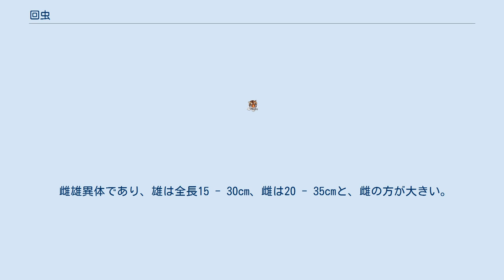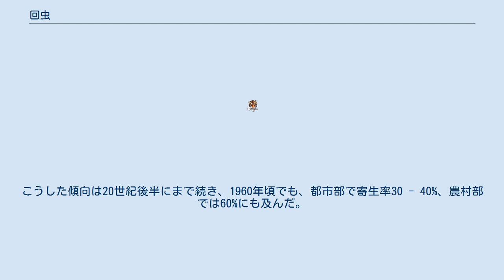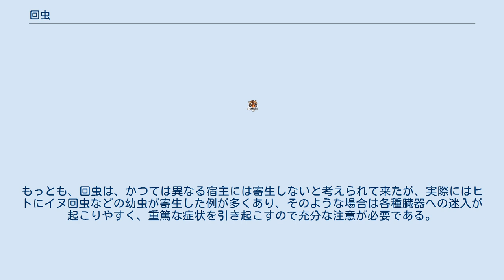回虫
回虫（カイチュウ、蛔虫とも）は、ヒトをはじめ多くの哺乳類の、主として小腸に寄生する動物で、線虫に属する寄生虫である（「分類」を参照）。
狭義には、ヒトに寄生するヒトカイチュウ Ascaris lumbricoides を指す。
ヒトに最もありふれた寄生虫であり、世界で約十億人が感染している。
本項では主としてヒトカイチュウについて記載する。
 雌雄異体であり、雄は全長15 - 30cm、雌は20 - 35cmと、雌の方が大きい。
環形動物のミミズに似た体型であり、 lumbricoides （ミミズのような）という種名もこれに由来するが、回虫は線形動物であり、環形動物とは全く異なるので体節も環帯もなく、視細胞などの感覚器も失われており、体の両先端に口と肛門があるだけで、体幹を腸が貫通する。
生殖器は発達し、虫体の大部分を占める。
成熟した雌は1日10万個から25万個もの卵を産む。
 最大25万個の回虫卵は小腸内で産み落とされるが、そのまま孵化する事はなく、糞便と共に体外へ排出される。
排出された卵は、気温が15℃くらいなら1か月程度で成熟卵になり、経口感染によって口から胃に入る。
虫卵に汚染された食物を食べたり、卵の付いた指が感染源となる場合が多い。
卵殻が胃液で溶けると、外に出た子虫は小腸に移動する。
しかしそこで成虫になるのではなく、小腸壁から血管に侵入して、肝臓を経由して肺に達する。
この頃には1mmくらいに成長している。
数日以内に子虫は気管支を上がって口から飲み込まれて再び小腸へ戻り、成虫になる。
子虫から成虫になるまでの期間は3か月余りであり、寿命は1年から2年程である。
 こうした複雑な体内回りをするので「回虫」の名がある。
このような回りくどい感染経路をたどる理由ははっきりしていない。
一説によれば、回虫はかつては中間宿主を経てヒトに寄生していたためではないかという。
 回虫は、古くから人類の最も普遍的な寄生虫であった。
紀元前4世紀から5世紀のギリシャの医師ヒポクラテスや中国の紀元前2700年頃に記録があり、日本では4世紀前半とされる奈良県纏向（まきむく）遺跡の便所の遺構から回虫卵が発見されている。
鎌倉時代頃から人糞尿（下肥）を農業に利用する事が一般化したので、回虫も広く蔓延した。
人体から排泄された回虫卵が野菜等に付き、そのまま経口摂取されて再び体内に入るという経路である。
こうした傾向は20世紀後半にまで続き、1960年頃でも、都市部で寄生率30 - 40%、農村部では60%にも及んだ。
しかし、徹底した駆虫対策と衛生施設・衛生観念の普及によって急速に減少、20世紀末には実に0.2%（藤田紘一郎）から0.02%（鈴木了司）にまで下り、世界で最も駆虫に成功した例となった。
ただし、同じ頃に広まった自然食ブームによって下肥を用いた野菜が流通するようになり、また発展途上国からの輸入野菜類の増加に伴い、回虫寄生の増加が懸念される。
さらに、駆虫が余りにも徹底したため、回虫に関する知識が忘れられるというような場合もあり、医師でさえ回虫を見た経験がなく、検査方法も知らない例もあって、回虫の増加が見逃される恐れもある。
 世界的にも回虫の寄生率は高く、アジア・アフリカ・中南米などの発展途上国・地域ではなお40%程度あり、欧米でも数%となっている。
発展途上国・地域では、人口の激増と都市集中、衛生施設・観念の不足、衛生状態や経済の悪化等により駆除が困難となっている。
 回虫による障害は多岐にわたり、摂取した栄養分を奪われる、毒素を分泌して体調を悪化させる、他の器官・組織に侵入し、鋭い頭で穿孔や破壊を起こす、等である。
1匹や2匹程度の寄生であればほとんど問題はなく、肝機能が強ければ毒素を分解してしまうが、数十匹、数百匹も寄生すると激しい障害が起こる。
幼少期なら栄養障害を起こし、発育が遅れる。
毒素により腹痛・頭痛・めまい・失神・嘔吐・痙攣といった症状が出る。
虫垂に入り込んで虫垂炎の原因になる場合も稀ではなく、多数の回虫が塊になってイレウス（腸閉塞）を起こす事もあり、脳に迷入しててんかんのような発作を起こす例もある。
 衛生環境を整備しなければならないのはもちろんである。
かつての日本で寄生率が著しく高かったのは、人糞尿を肥料に用いていたと共に、それで栽培した野菜類を漬け物などとして生食していたのが大きな原因である。
回虫卵は強い抵抗力を持ち、高濃度の食塩水中でも死なないので、食塩を大量に使用した漬け物でも感染は防げなかった。
第二次大戦後は化...